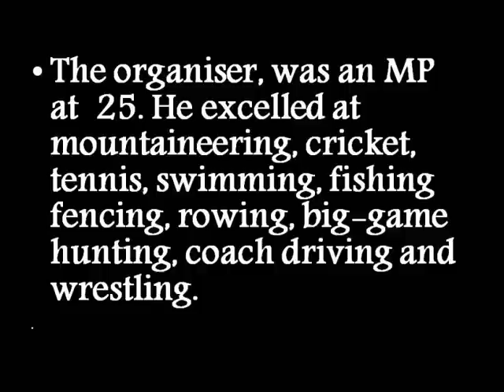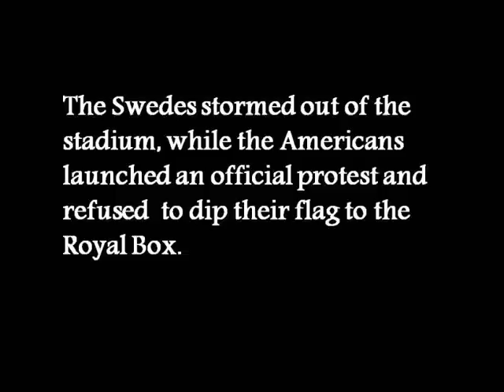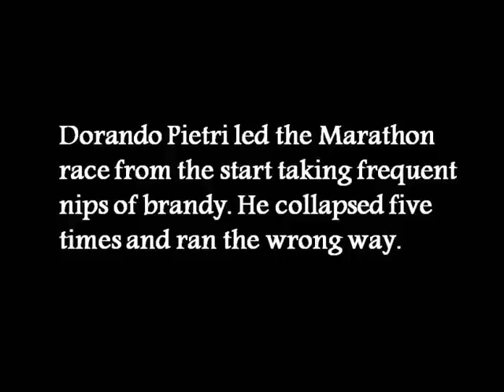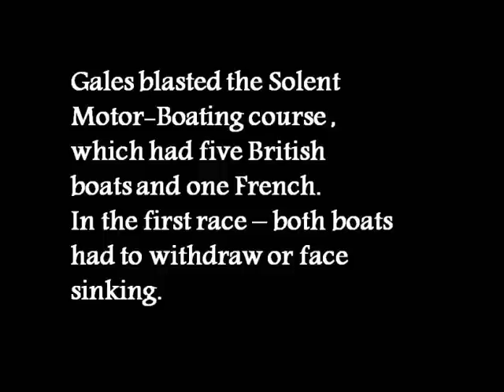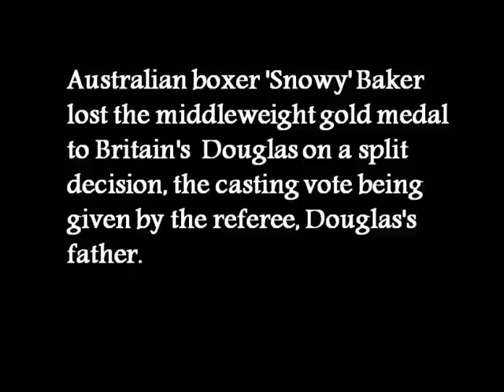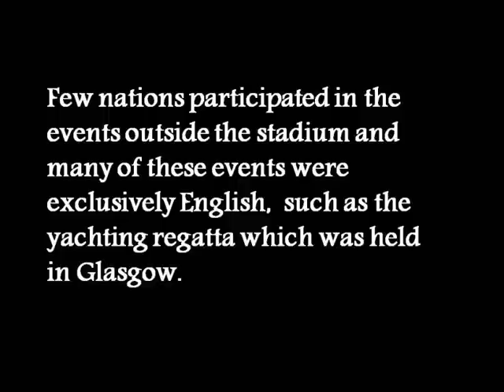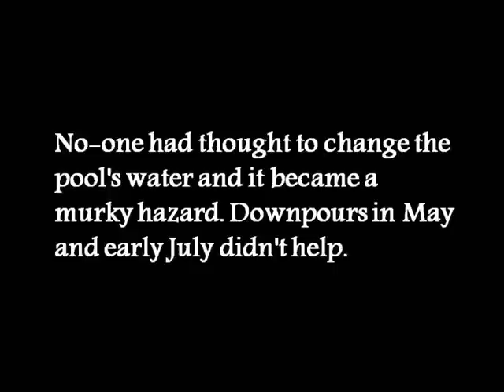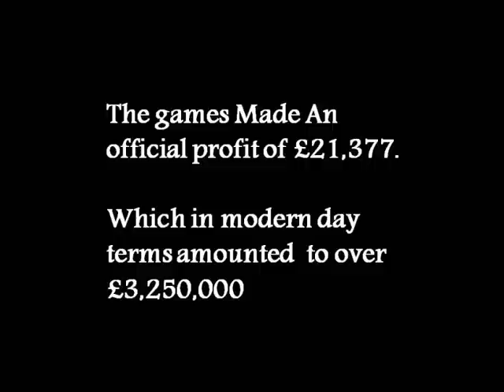London 1908 Olympiad_Edwardian.wmv